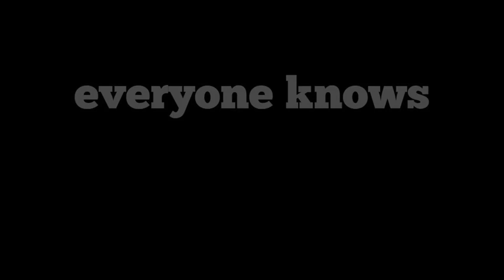Jon Avila UK tour teaser Belfast,Morden,Newcastle,Leeds